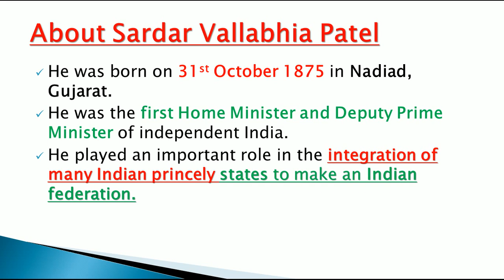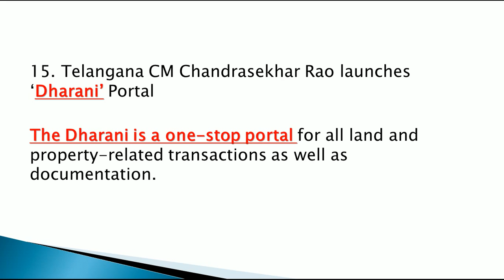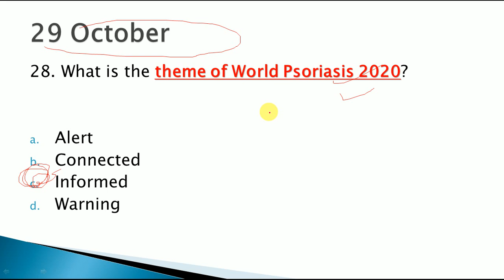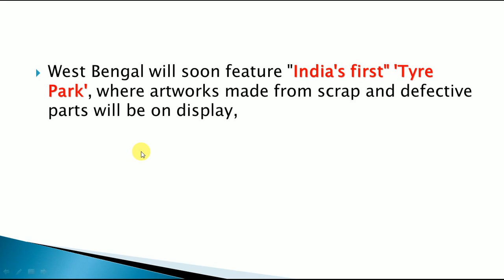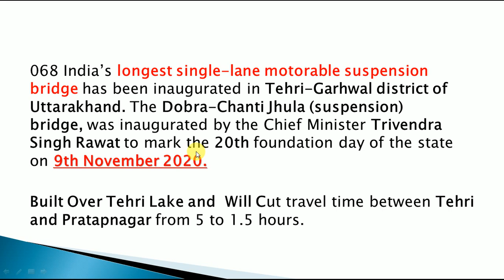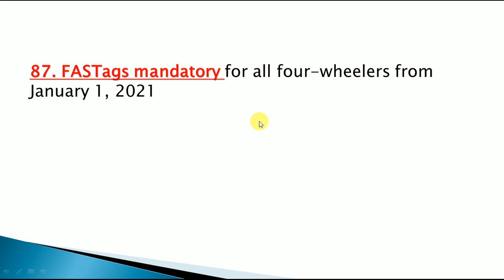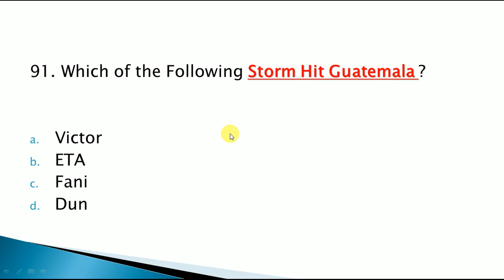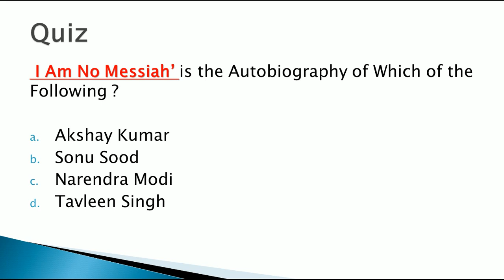November 2020 Top 100 Current Affairs in English || Best Current Affairs of November 2020